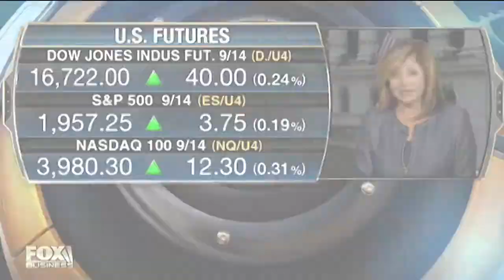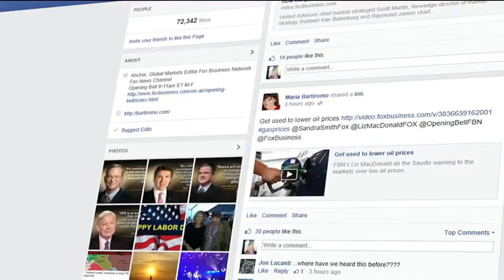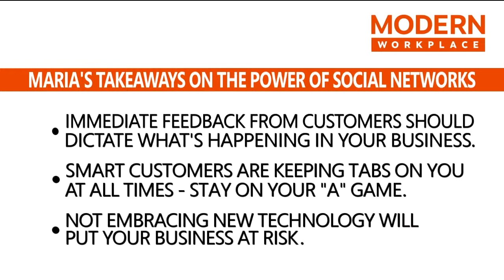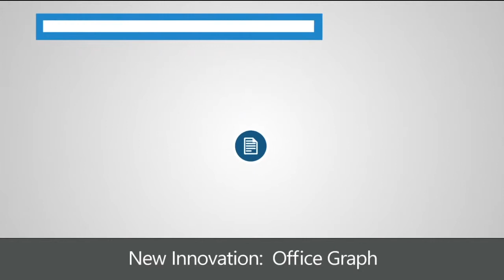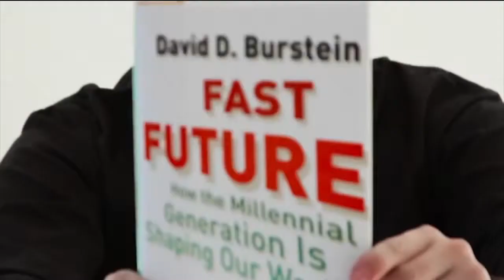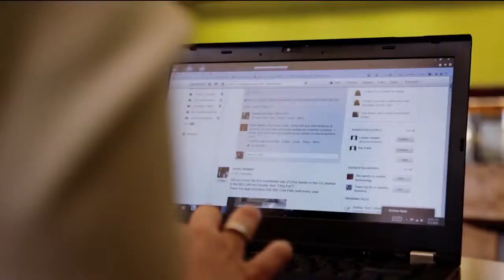Modern Workplace Why Social is Crucial episode 2, chapter 3